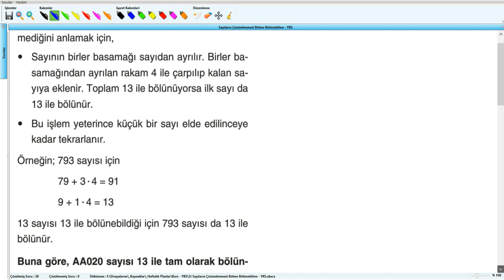Sayıların Çözümlenmesi Bölme Bölünebilme - YKS (2019) - 2 .Hafta - Soru - 34